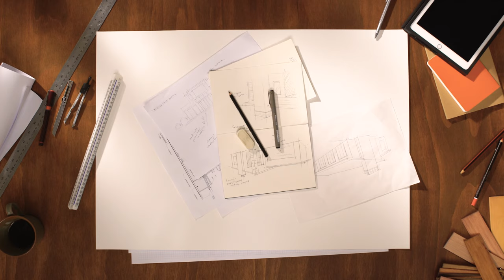David Reid Homes New Zealand - TV Ad 30sec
David Reid Homes are an iconic New Zealand brand with a proud history of building beautifully crafted, innovative homes.

Since 1993, we've had the one goal: to create innovative homes that reflect personalities and the way people live their lives. Since then, we have grown to become a nationwide network of franchised branches and our core values and aspirations are still the same.

David Reid Homes - Designed for You.